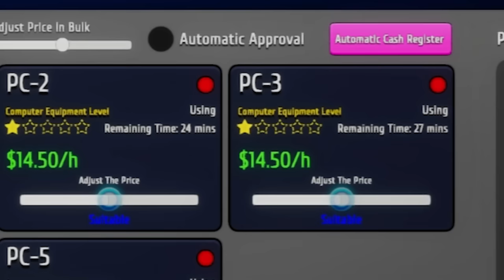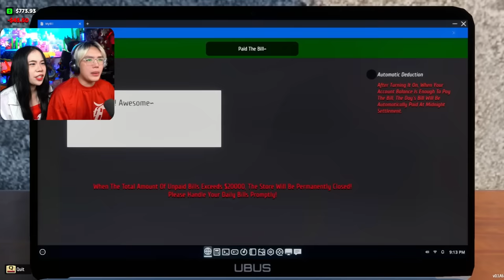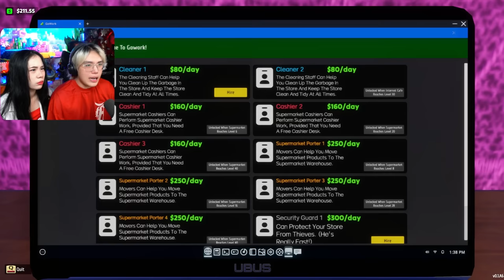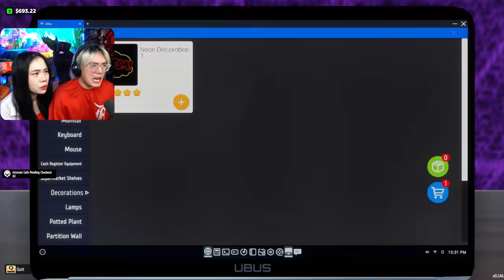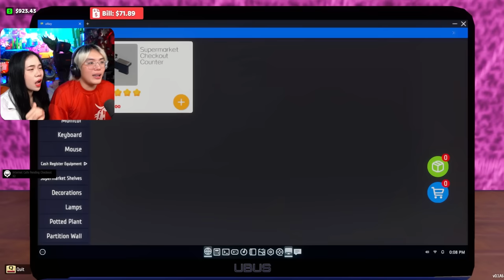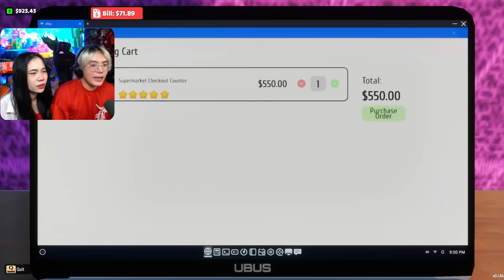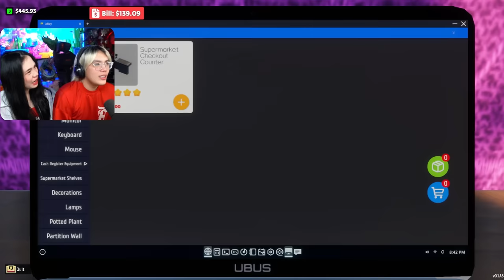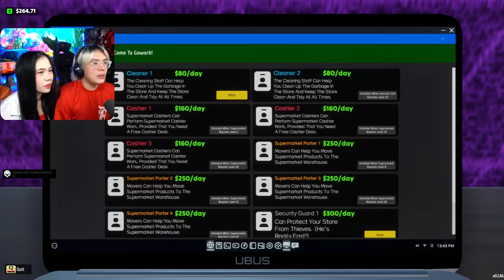PHONG CẬN TIỆM NET BẤT ỔN TẬP 2: SAMMY MỞ BÁN ĐỒ ĂN KIẾM THÊM TIỀN VÀ THUÊ BẢO VỆ SIÊU NGẦU